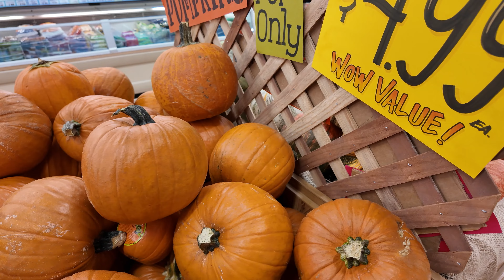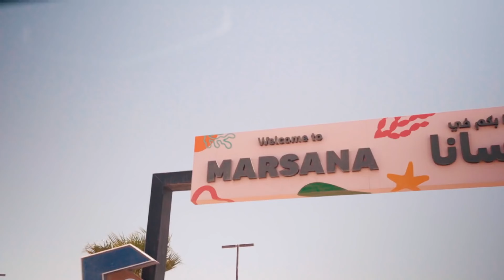Brigadeiro Now United Style! 🍫🍬 - This Week with Now United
This week is extra sweet with Now United! 🍫 Watch as the girls make a brazilian treat, brigadeiro and spread the love by sharing it with the team in the office! Meanwhile, Nour takes us on a special vlog from Abu Dhabi. From tasty treats to exciting travels, it’s a week you won’t want to miss! ✈️🍬